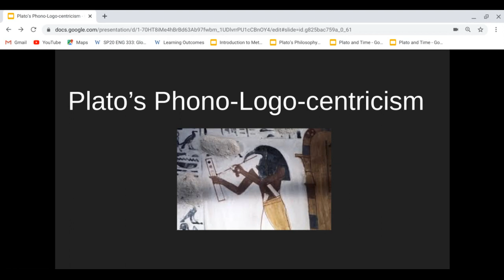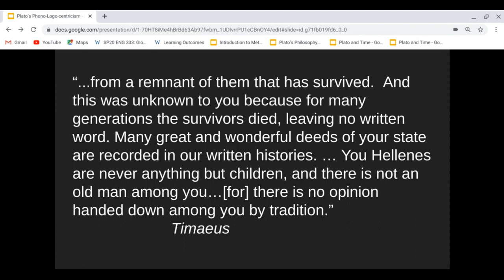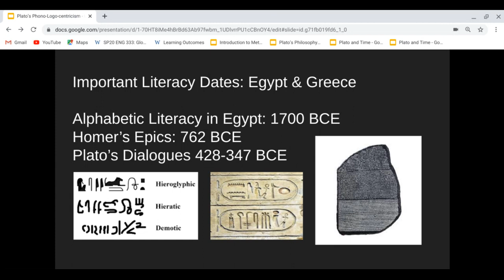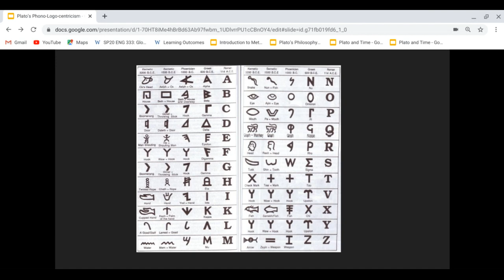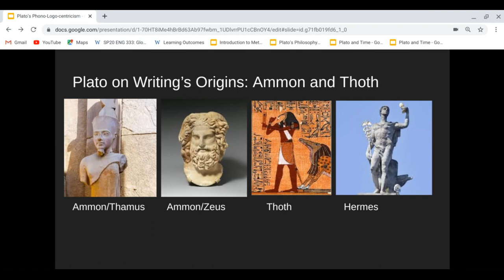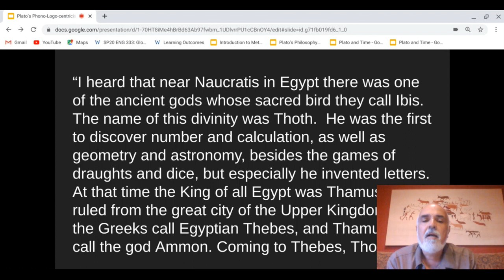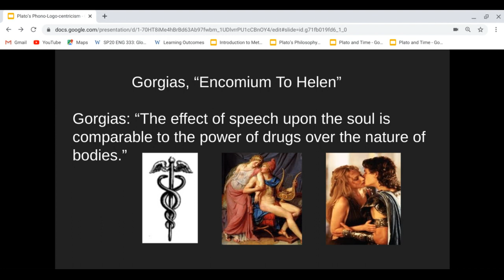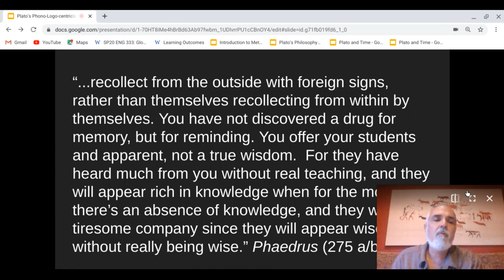Plato's Phaedrus: Phono-logo-centrism, pt.1, Lecture 2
Plato's "Phaedrus": "Phono-logo-centrism," pt 1, Lecture 2 is the first part of a lecture on Plato, orality-aurality, and logocentrism in Plato's thought.  It is followed by Pt. 2 of the same lecture on Plato's "Phono-logo-centrism."  It is the first part of the second of two lectures on Plato's "Phaedrus."  The first lecture is entitled "Plato's "Phaedrus': Eroticism and Dialectic."  The lecture is Christopher Wise, Professor of English at Western Washington University (WWU).

Further Reading

Christopher Wise, "Derrida, Africa, and the Middle East" (Palgrave 2008)
Christopher Wise, "Chomsky and Deconstruction" (Palgrave 2011)